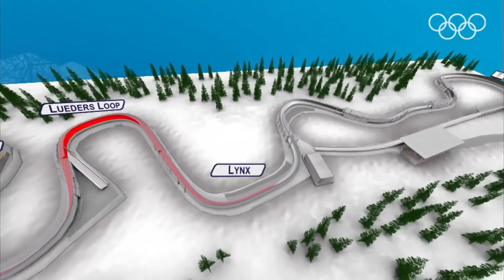Germany Dominate Women's Luge Competition - Vancouver 2010 Winter Olympics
Germany's domination of the women's luge continued at the Vancouver Games.

Tatjana Huefner ensured that Germany maintained its grip on the Olympic women's luge event by sliding to gold.

The 26-year-old, who won bronze at Torino 2006 won the first two runs, and three of the four runs overall, winning by a comfortable 0.49 seconds.

The German women have been virtually unbeatable in luge in the last decade, but Austria's Nina Reithmayer prevented a third Olympic clean sweep for Germany by winning silver. Natalie Geisenberger won the bronze.